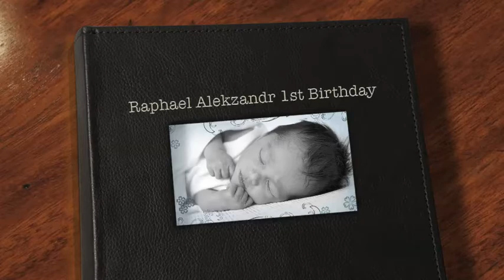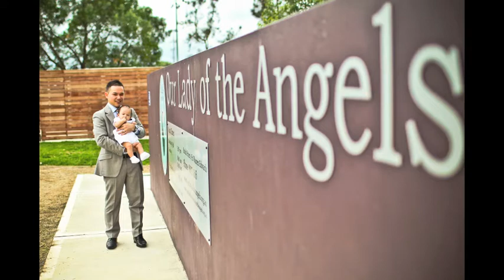Raphael's First Birthday Presentation